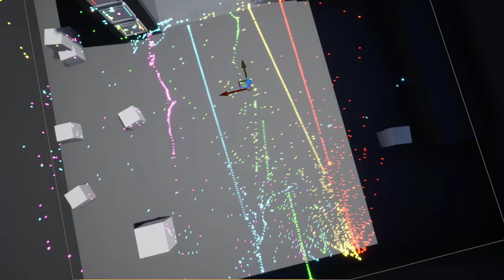My sister plays my Doodle Laser game - Unreal 4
She had a lot of fun on this even though the controls are hard. The moments I wasn't watching over her she painted off the canvas.  Love you Charlotte.

For an 8 year old she could move around well and I even showed her how to unpossess the player's body once and restart the game once and she could do it every time (I teach 20 year old game design students this and they forget in 2 seconds)